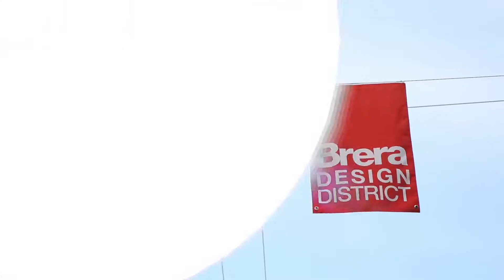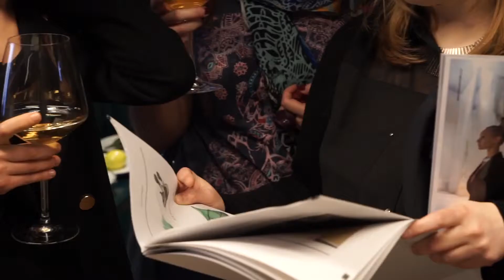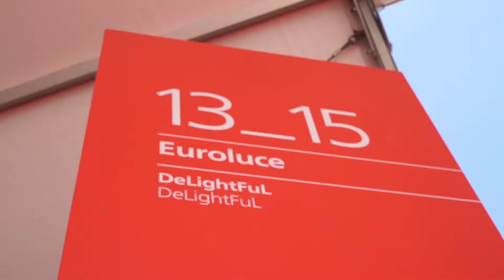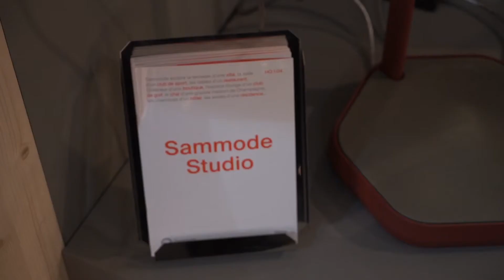Highlights - Milan Design Week 2017 and Euroluce 2017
The highlights of the Milan Design Week 2017 and Euroluce Fair 2017, showing the latest novelties of Sammode